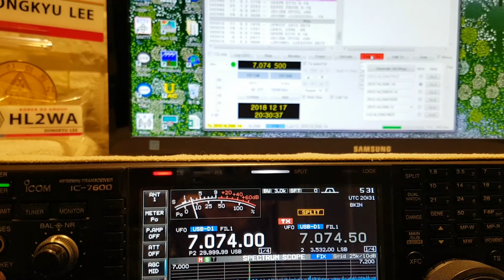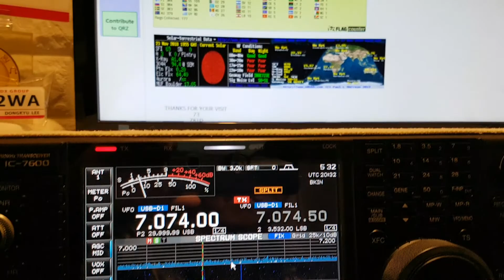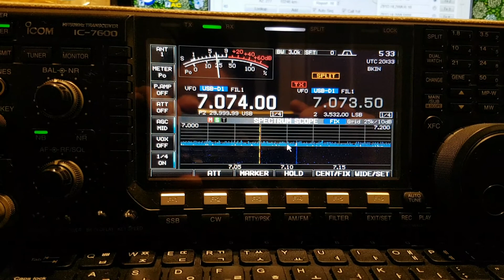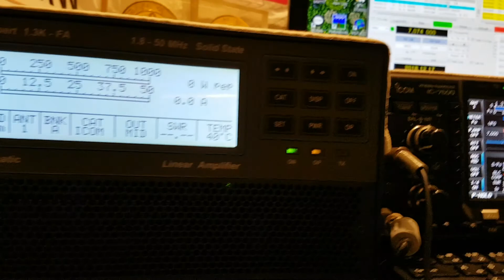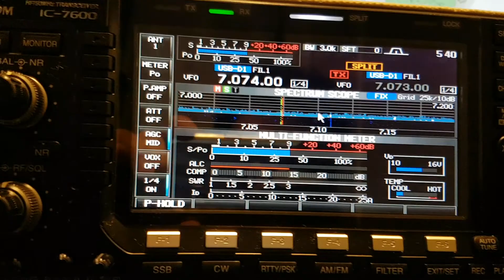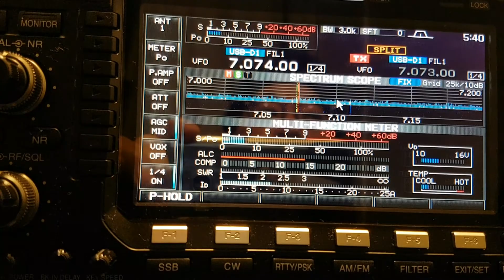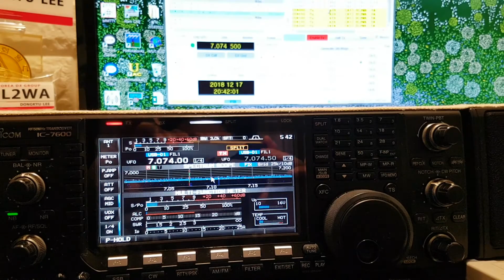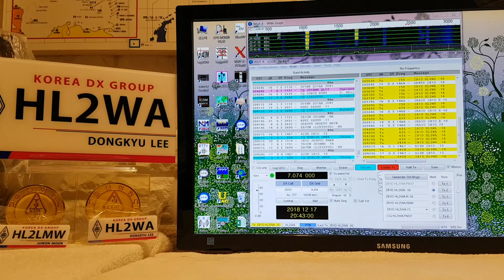Z81D, South Sudan, AFRICA, FT8, Worked by HL2WA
South Sudan,  AFRICA, 40m Band,  FT8,  SPE EXPERT1.3K-FA, 40m Band Dipole,  IC-7600,  Worked by HL2WA